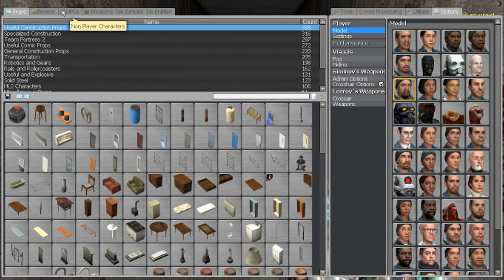(Yoshi Tv. )Ghost Hunt Yts.Tv ตอน บันไดแห่งความตาย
Ghost Hunt Yts.Tv ตอน บันไดแห่งความตาย EP . 2